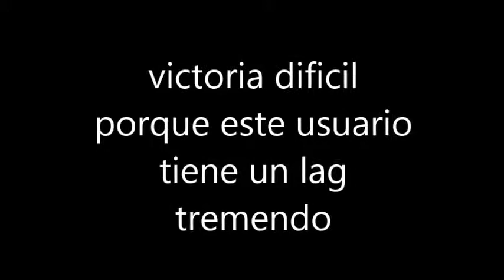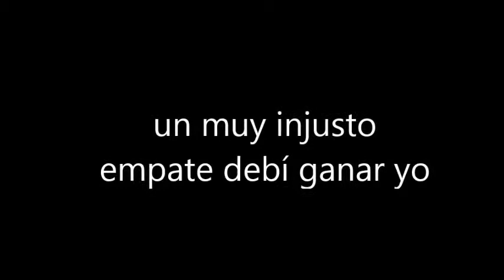pes 6 victoria on line con un golazo tremendo!